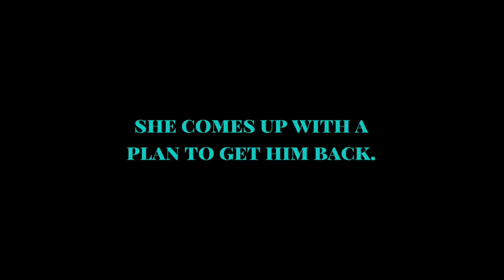Whimsical as the Waves | Official trailer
Luna the Lunitic is here to stay.

Much Love, Moon